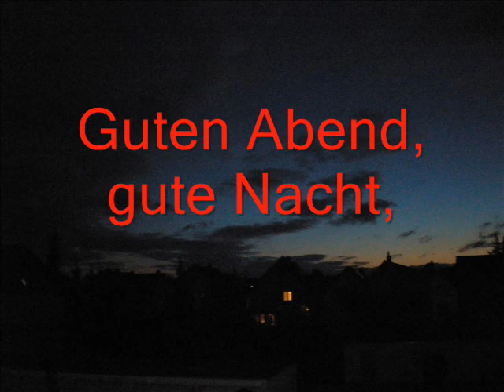DIETER ADAM spielt - Guten Abend, gute Nacht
Ein weiterer Titel meiner Privat-CD "Finale"